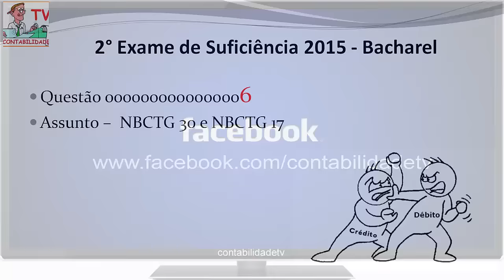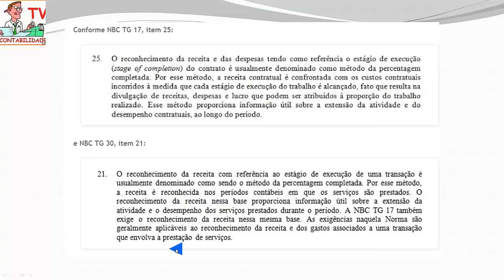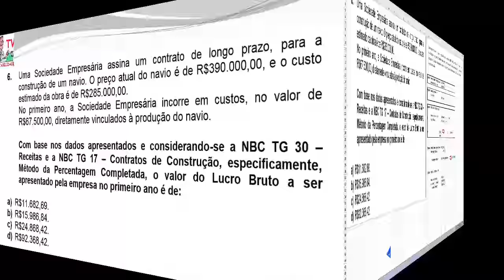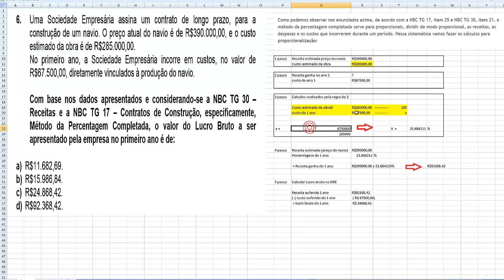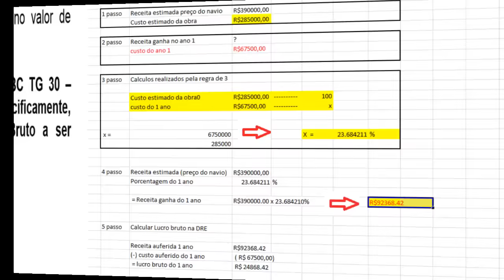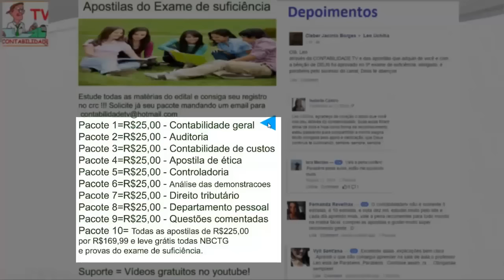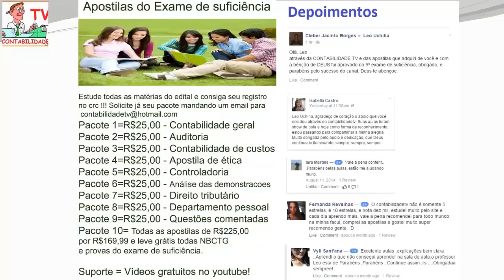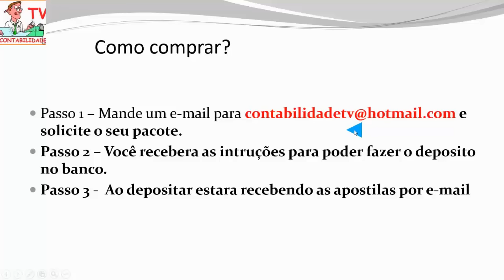EXAME DE SUFICIÊNCIA 2 Edição 2015 Bacharel Questão 06 NBCTG 30 e NBCTG17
6.
Uma   Sociedade   Empresária   assina   um   contrato   de   longo   prazo,   para   a
construção de  um navio.  O preço  atual  do navio  é de R$390.000,00, e o custo
estimado da obra é de R$285.000,00.
No  primeiro  ano,  a  Sociedade  Empresária  incorre  em  custos,  no  valor  de
R$67
.500,00, diretamente vinculados à produção do navio.
Com  base  nos  dados  apresentados  e  considerando
se  a  NBC  TG  30
Receitas  e  a  NBC  TG  17
Contratos  de  Construção,  especificamente,
Método   da   Percentagem   Completada,   o   valor   do
L
ucro
B
ruto   a   ser
apresen
tado pela empresa no primeiro ano é de:
a)
R$11.682,69.
b)
R$15.986,84.
c)
R$24.868,42.
d)
R$92.368,42